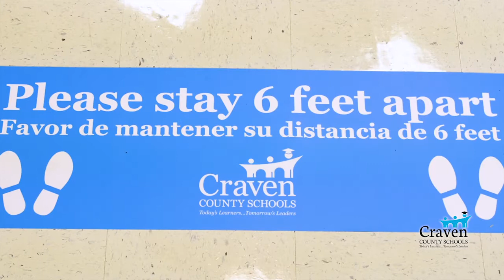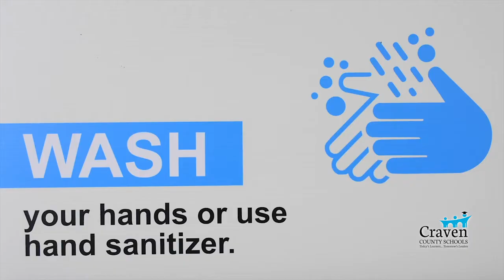CCS 3Ws Video